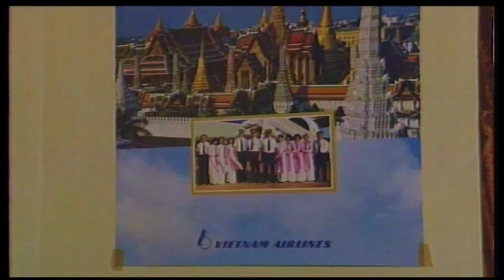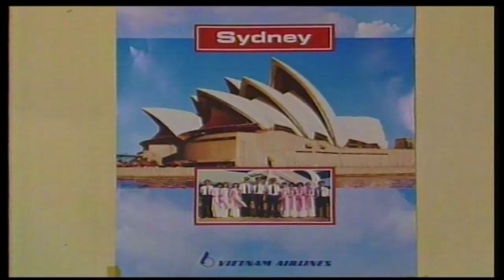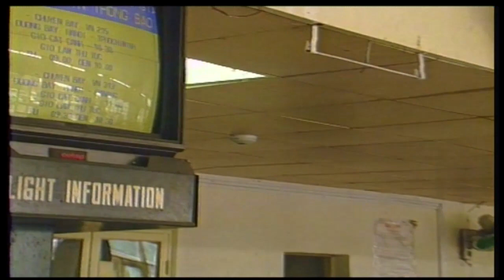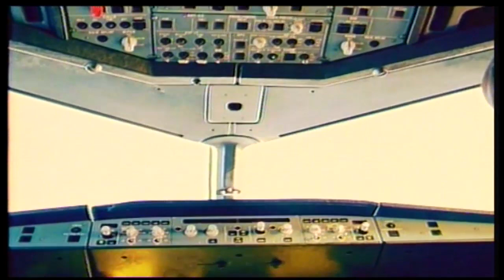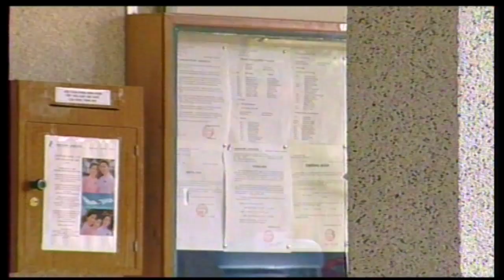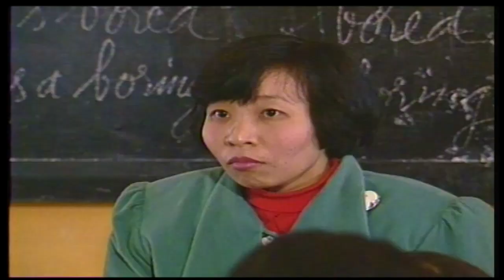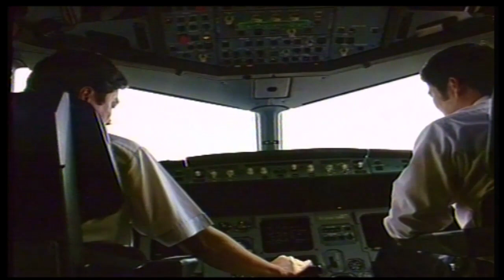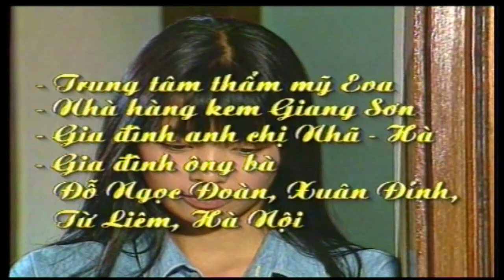ĐƯỜNG BĂNG TẬP 1 - PHIM VN